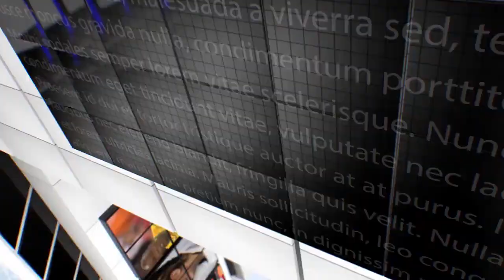IPN NEWS - दीपोत्सव की बैठक हुई।